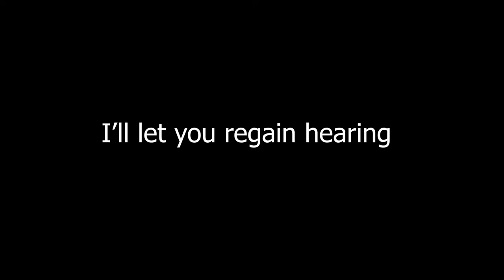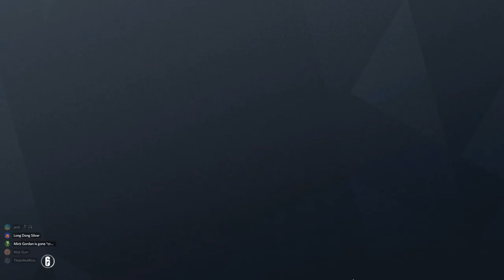What Video Games do to People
This is what the boys get up to after hours. Enjoy!